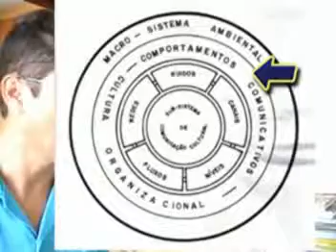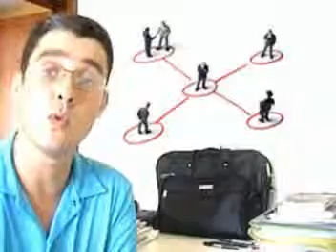Aula 06 Comunicação Cultural de Fabiano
Aprofunde seu conhecimento em comunicação com nossa playlist completa de vídeos! Explore os principais conceitos teóricos, práticas eficazes, exemplos reais e aplicações práticas no campo da comunicação. Nossos vídeos cobrem uma ampla gama de tópicos, desde a teoria da comunicação até estratégias de comunicação empresarial, marketing, mídia digital e muito mais. Aprenda com especialistas, veja estudos de caso e descubra como aplicar essas técnicas no seu dia a dia.
Mais uma aula de professor Fabiano. Acompanhe meu canal e minhas mídias sociais: